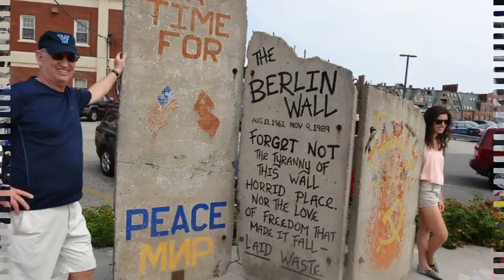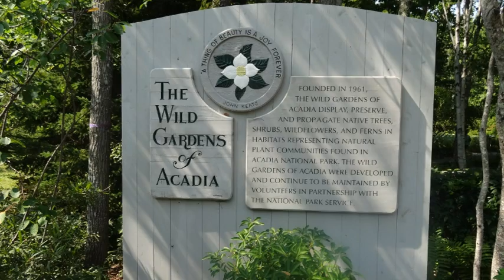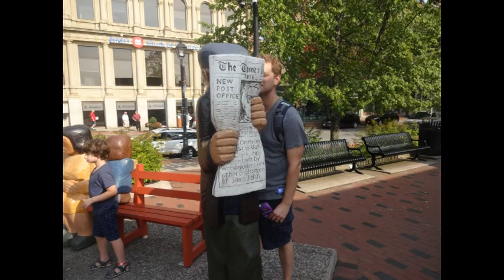JHeller # Cruise 2015